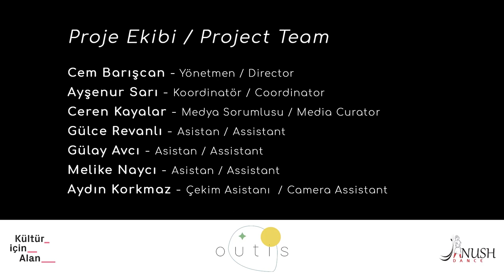Outis / Evrensel Beden Çağdaş Dans Performansı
Outis "Universal Body" Contemporary Dance Performance

21/10/2020

Çağdaş Dans / Contemporary Dance: Cansu Ergin
Çağdaş Dans / Contemporary Dance: Ufuk Şenel
Saksafon / Saxophone: Norbert Stammberger
Piyano / Piano: Rieko Okuda
Vurmalılar / Drums: Aleksandar Skoric
Görseller / Visuals: Katia Vonna Beltran